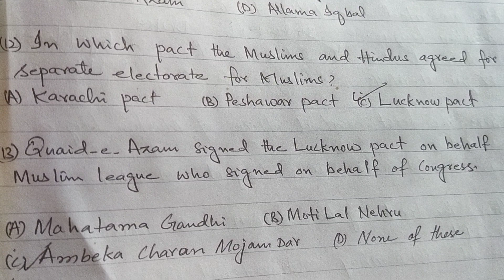Pak study MCQs | Part 5 | SST Preparation | Mehran Education